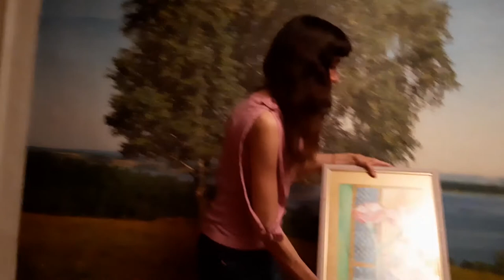Golden Time Talent | GRAND FINAL | Elena Egorenkova | GTGR-2340-9034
Имя участника или коллектив: Elena Egorenkova

Страна: Russia

Город: Можайский район, посёлок Колычёво

Название конкурсной работы: "Семья"

Педагог: Геннадий Васильевич

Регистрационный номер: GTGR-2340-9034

Номинация: Живопись (взрослые) от 18 лет

GRAND FINAL

Участие в других конкурсах и фестивалях / творческие достижения: Меня зовут Елена. Мне 33 года. Работаю в Театре юного зрителя "Надежда" в Доме Культуры в г. Можайске. Увлекаюсь написанием картин, обучаюсь у педагога Гловко Геннадия Васильевича. В свободное время леплю, вяжу и танцую.